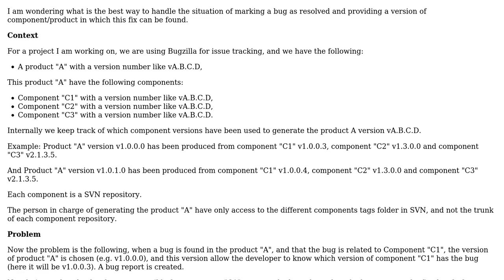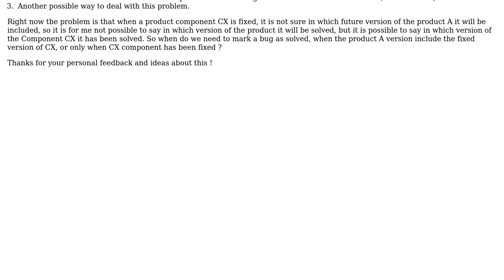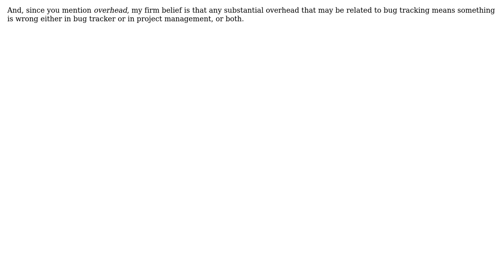Software Engineering: Best practice for marking a bug as resolved in Bugzilla s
Software Engineering: Best practice for marking a bug as resolved in Bugzilla ?

With thanks & praise to God, and with thanks to the many people who have made this project possible! | Content (except music & images) licensed under CC BY-SA | Music | Images & others | With thanks to user Yusubov user Vincent B. user gnat and the Stack Exchange Network Trademarks are property of their respective owners. You are responsible for your own actions.